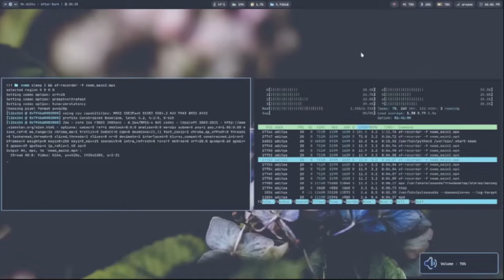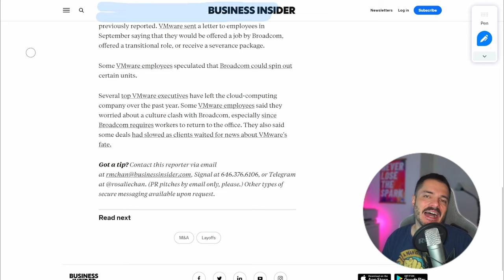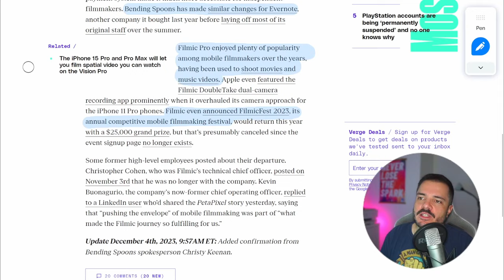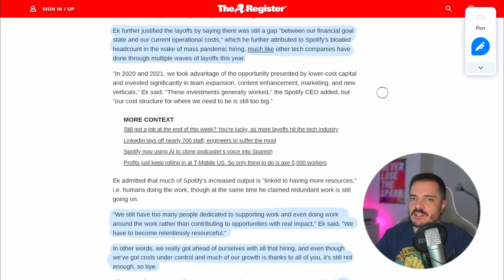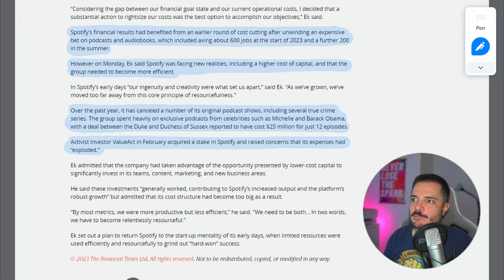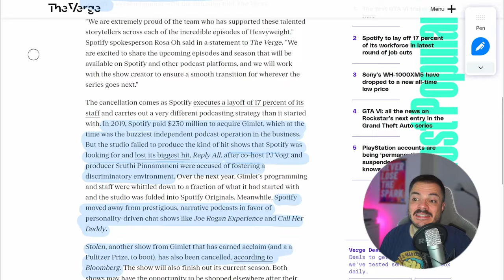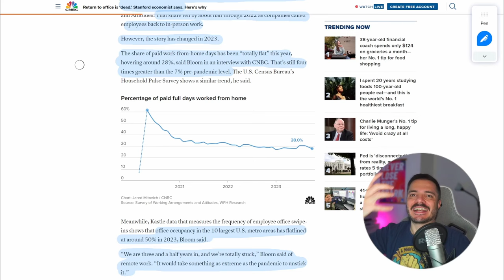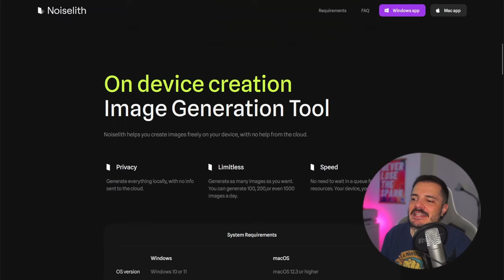I layoff in Spotify, Broadcom e Bending Spoons - Buongiorno 155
Oggi puntata tristina perché parliamo di layoff, licenziamenti, tagli al personale, partendo da Broadcom passando per Bending Spoons e atterrando infine su Spotify.
Ma si lavora anche da casa, come me quando realizzo questo podcastone, e quindi bon.

00:00 Intro
01:37 Layoffs
17:07 Return to office is dead
19:51 Link vari